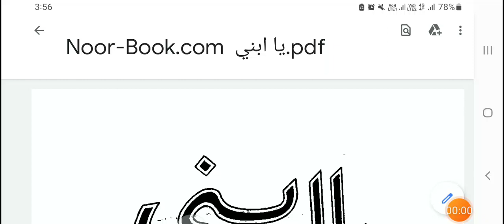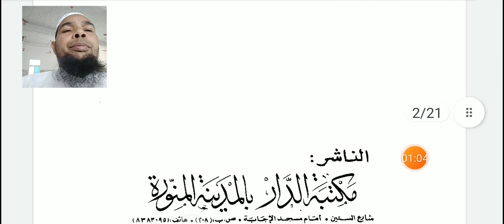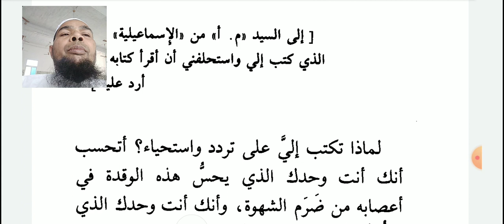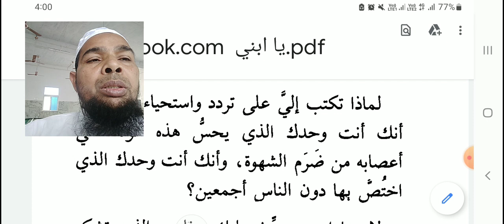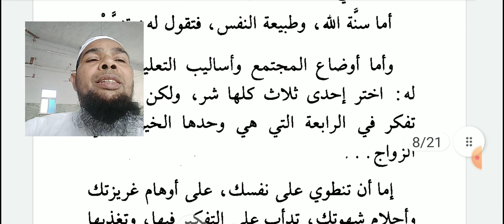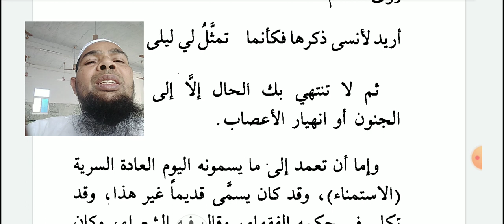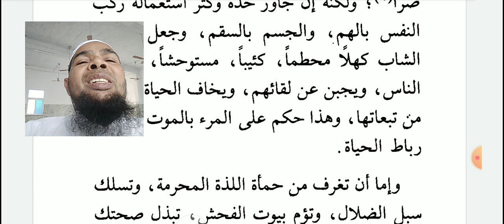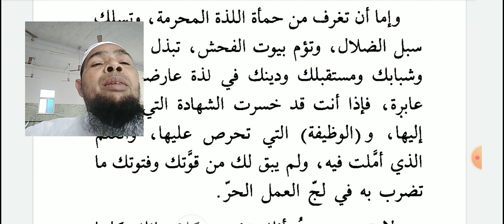Arabic language. يا ابني للشيخ علي الطنطاوي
Arabicياابني language and arabic literature/arabi adab arabi zaban seekhe/Arbi seekhe

Asslamu Alaikum !

Hazrat!

Taqreer bayanat
Taqreer bayan
Taqreer vidio
Ilm ki fazilat aur hasil karne ka tariqa
Rasheed Rajasthani
Rasheed nadvi
Islahi bayan
Islahi bayanat
Motivational vidio
Abdur Rashid
Abdul Rashid
Rashid miftahi
Rasheed
Rashid
Tarbiyat
Darsequran
Dars e Quran
Darse hadees

Rasheed nadvi
Islahi bayan
Islahi bayanat
Motivational vidio
Abdur Rashid
Abdul Rashid
Rashid miftahi
Rasheed
Rashid
Tarbiyat
Darsequran
Dars e Quran
Darse hadees